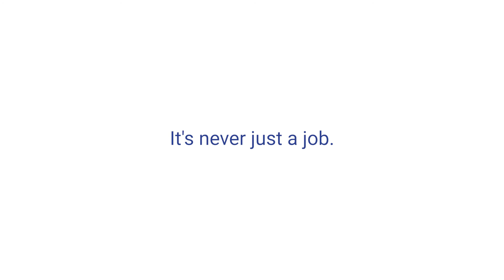Your stories - Ben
When you're facing unemployment, it can be easy to feel like a number. Ben knew this feeling well, and his story is another reason why we're dedicated to treating people like individuals.